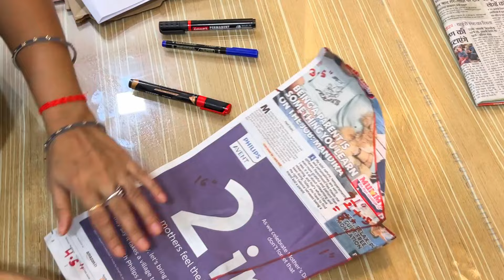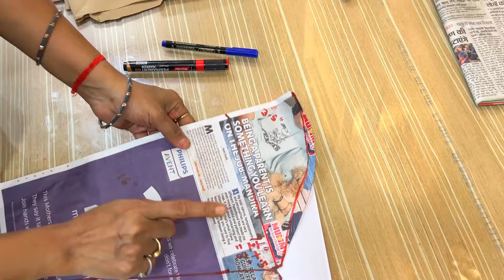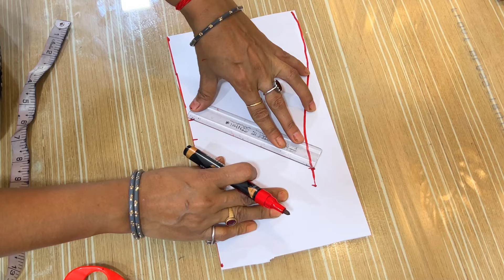सभी साइज कीआस्तीन कटिंग सीखे| All size sleeves cutting |एक फार्मूले से अलग-अलग साइज की आस्तीन कटिंग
तो फ्रेंड्स, आइये कुछ आसान और नया कटिंग और स्टिचिंग सीखते हैं।

फ्रेंड्स, अगर आपको हमारी वीडियो पसंद आयी हो तो LIKE 👍, SHARE and SUBSCRIBE जरूर करें और Bell 🔔 Button  जरूर दबाएं  ताकि आपको हमारे हर वीडियो की नोटिफिकेशन सबसे पहले मिले | आप अपने महत्वपूर्ण सुझाव जरूर दें ताकि हम और सुधार कर सकें।

dilip tailor
dileep tailors blouse cutting
dilip tailor blouse cutting
suit cutting and stitching
dileep tailors
dileep tailor and boutique
tips by dileep tailors
paper cutting on dileep tailors
dileep tailors cutting video
sleeve cutting dileep tailors
amina boutique
new kirti boutique
tailoring in hindi
shree boutique
meena boutique
robin fashion designer
robin fashion
blouse master rupesh dewangan
ashwini dhone sangamner
sabita boutique
sabita fashion
sabita fashion blouse design
sabita fashion blouse cutting
sabita fashion sleeves cutting
sabita boutique
shoulder falling solution
sabhi size ka shoulder measure kaise kare
blouse shoulder falling solution
armhole shape solution
blouse ka sahi fitting kaise karte hain
shoulder measure
blouse stitching
wrinkles solution
blouse shoulder measure
armhole wrinkles solution
tailoring channel
shaheen tailors
adis fashion
mandeep designs
stylo boutique
stitching class
radhika tailors
stitching easy
parag tailors
rd boutique
tailoring guruji
cutting and stitching
cutting
stitching
cutting and stitching of dress
cutting and stitching for beginners
cutting and stitching of blouse
cutting and stitching kurti
cutting and stitching sleeves design
cutting and stitching classes for beginners
sleeves design
blouse paper cutting
blouse paper cutting hindi
आस्तीन की कटिंग
सभी साइज की कटोरी कटिंग करने का फार्मूला
आस्तीन कटिंग का सही फार्मूला
ब्लाउज की आस्तीन की कटिंग
सबसे छोटी आस्तीन की कटिंग
बाजु की कटिंग कैसे करे अलग अलग साइज में
आस्तीन की सही कटिंग कैसे करें
आस्तीन की कटिंग का सही तरीका
सभी साइज के लिए कटोरी ब्लाउज कटिंग फार्मूला
10 इंच आस्तीन की सही कटिंग कैसे करें
आस्तीन की कटिंग कैसे करते हैं
10 inch आस्तीन की सही कटिंग कैसे करें?
किसी भी साइज की परफेक्ट बाजू कटिंग कैसे करें?
5 inch लम्बा आस्तीन कटिंग कैसे करें
sleeves cutting
sleeve cutting
sleeve cutting and stitching
sleeve cutting for all sizes
perfect sleeve cutting
sleeve cutting for beginners
sleeves design
perfect sleeves cutting
,all size sleeve cutting
blouse sleeve cutting
sleeves cutting important tips
sleeves design cutting and stitching
baju cutting 34 chest size
 sleeves cutting
36 chest size sleeves cutting
36 size chest sleeves cutting
kurti sleeve cutting